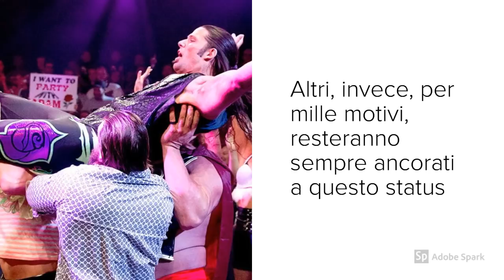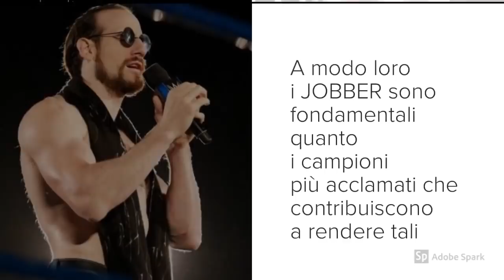JOBBER (Wrestling, Quaderni Tecnici)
Il bardo Michele Posa ci propone i suoi quaderni tecnici, alla scoperta di come funziona "il wrestling".

Oggi scopriamo cosa è un jobber, ovvero quei wrestler che perdono la larga maggioranza dei match a cui prendono parte!